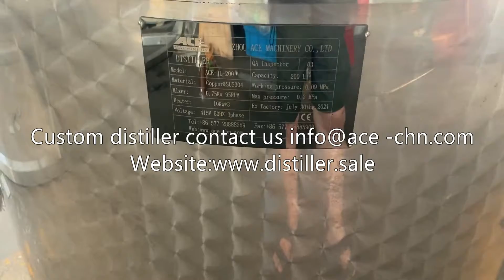Destilador multifuncional de 200 litros